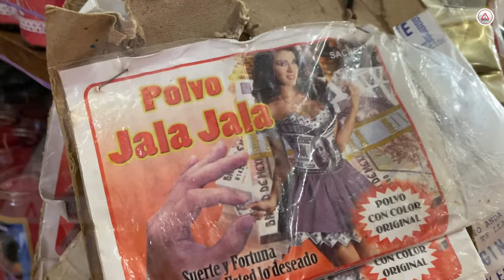En Chiapas también usan el vudú como ritual de fin de año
Las y los chiapanecos recurren a los rituales para cerrar el año y recibir el 2024 con nuevas vibras para el amor, el dinero o la salud.